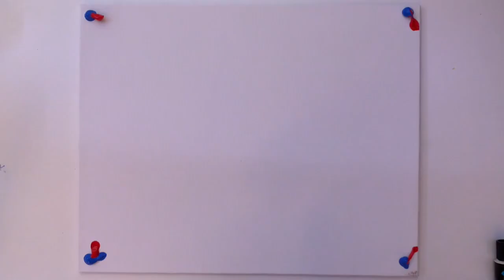Night Sky Acrylic Painting